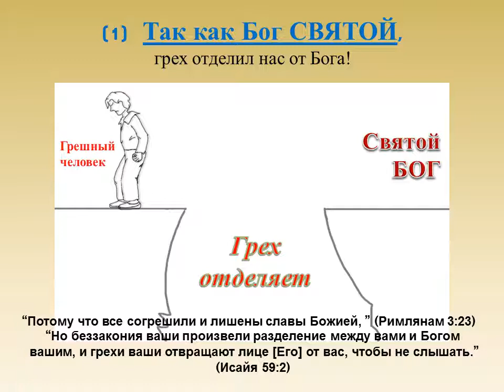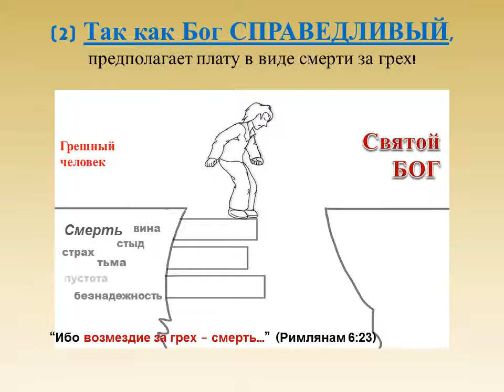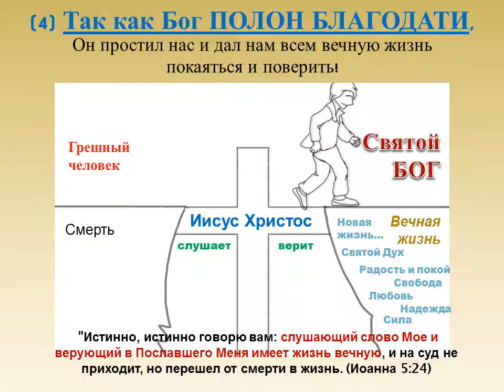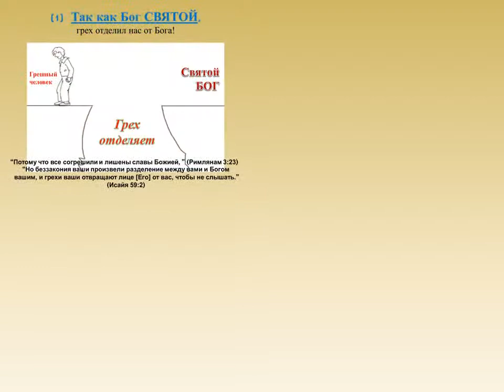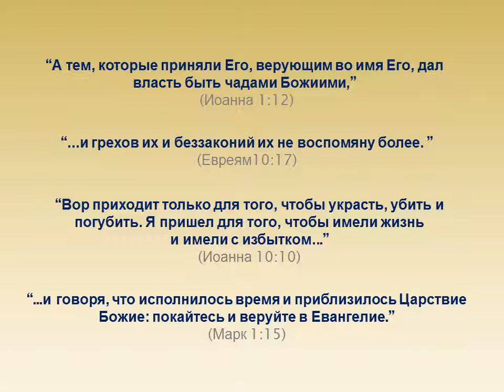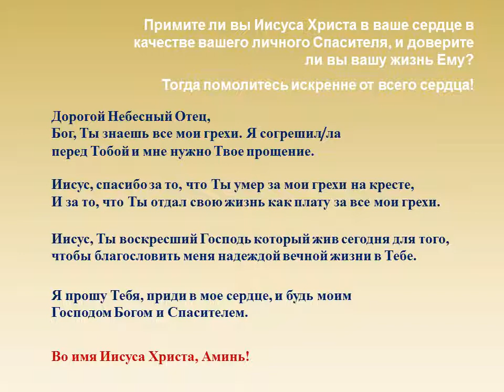4 point gospel bridge - Бесплатный подарок внутри! (Russian)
Four point gospel presentation for anyone interested in knowing God and His plan of salvation through Jesus Christ.